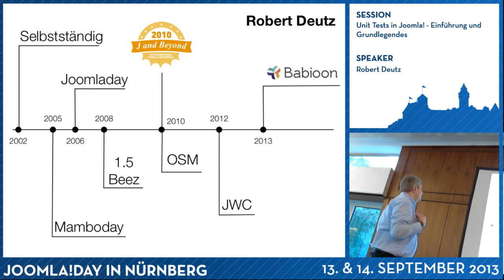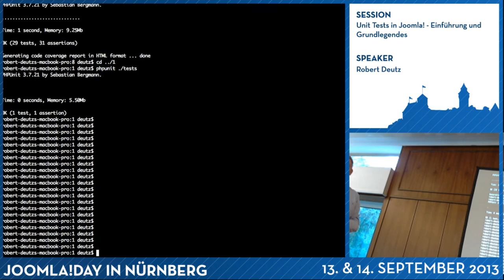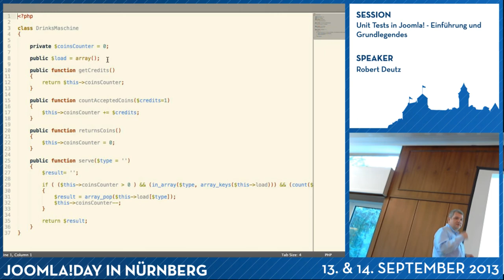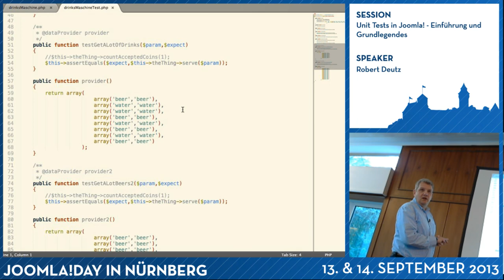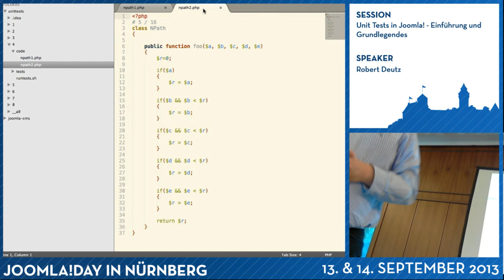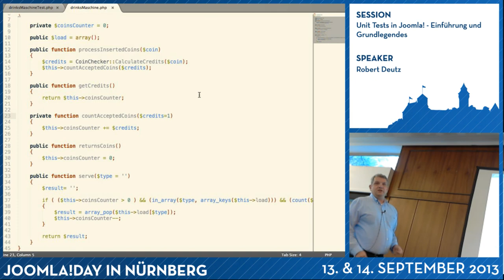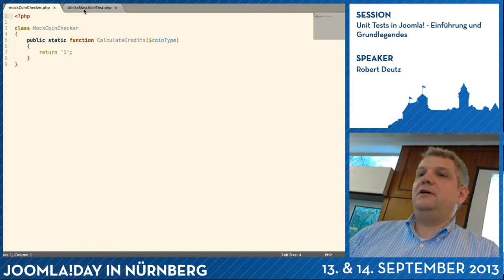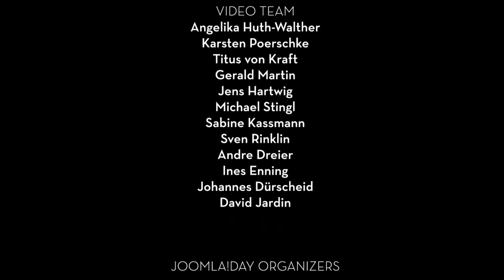Unit Tests in Joomla! - Einführung und Grundlegendes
Was sind Unit Tests? Für welche Zwecke werden diese eingesetzt? Und was hat das alles mit Joomla! zu tun. Diese Session gibt einen Einstieg in die Unit Tests und wie diese in Joomla! verwendet werden.

Themen:

Grundlegende Gedanken wie man programmieren sollte, damit am Ende testbarer Programmcode heraus kommt.
Warum ist die Vermeidung von Abhängigkeiten so wichtig.
Welche Möglichkeiten der Tests gibt es.
Aufbau der Test Suite, wie starte ich durch.
Automatisation github und travis-ci

Sprecher
Robert Deutz